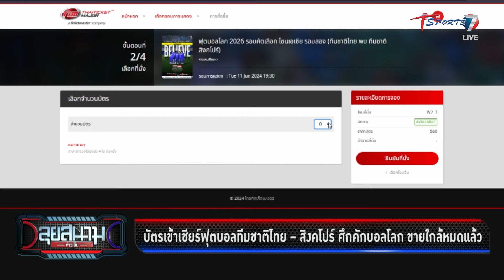ช้างศึกซ้อมครบ 27 คน “สุภโชค-ศุภณัฏฐ์” ตั้งเป้าเก็บแต้ม | ลุยสนามข่าวเย็น | 4 มิ.ย. 67 | T Sports 7